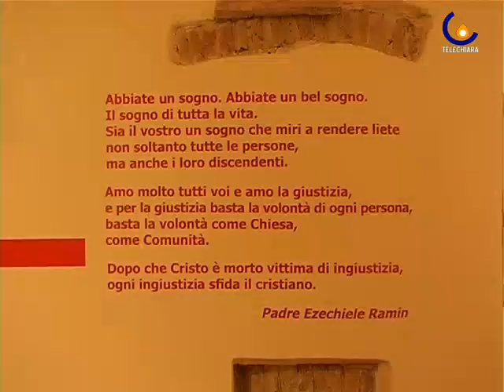100909 Padre Ramin: frammenti di un mosaico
Padova - Inaugurazione mostra Padre Ezechiele Ramin. Frammenti di un Mosaico, con opere di padre Ezechiele (fino al 26 settembre - orario 9-13 e 15-19) (Francesca Iuculano)